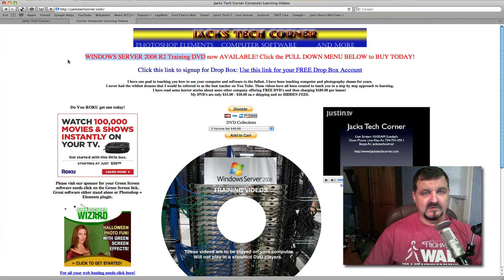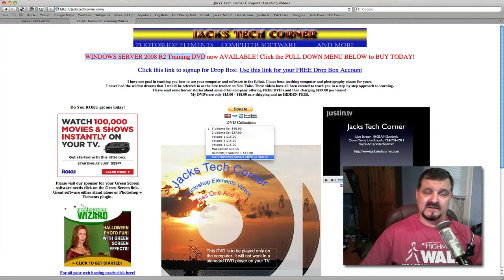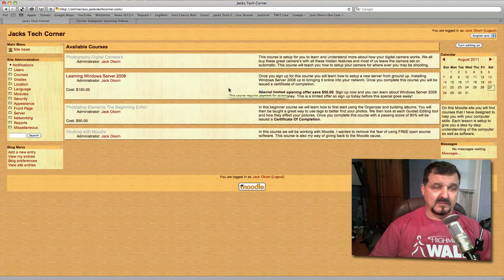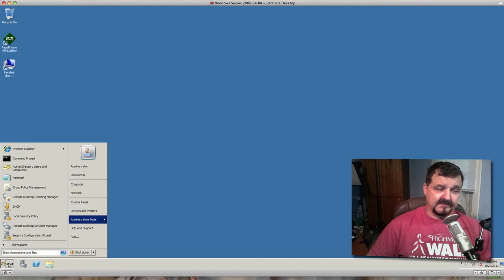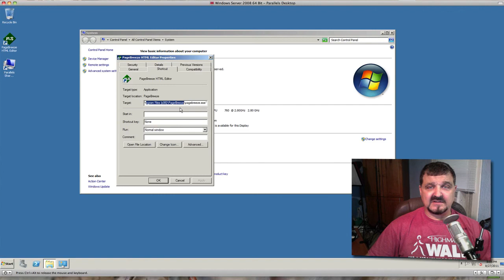Windows Server 2008 Setting Up Remote Desktop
In this lesson you will learn how to setup remote access for your servers.